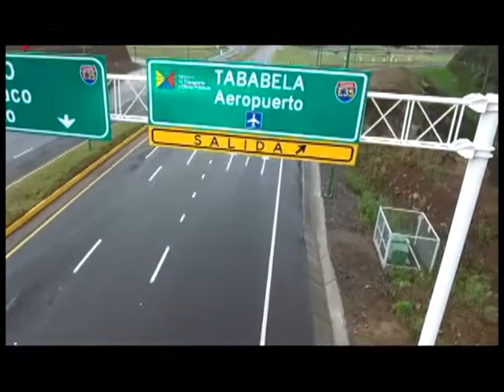EC504: La carretera Pifo-Papallacta conecta la Sierra con la Amazonía